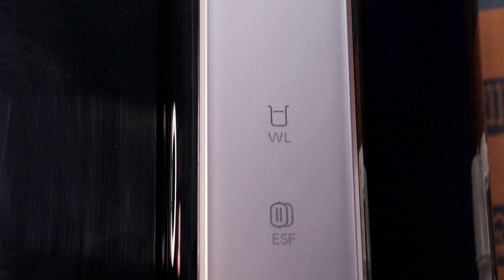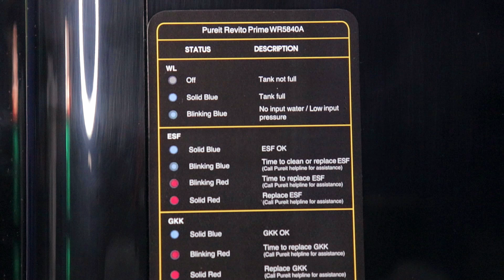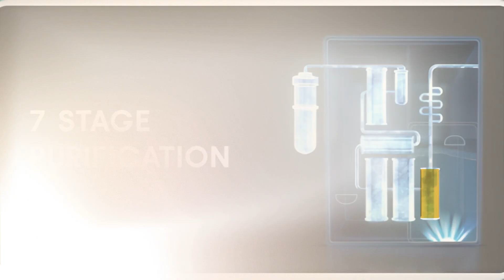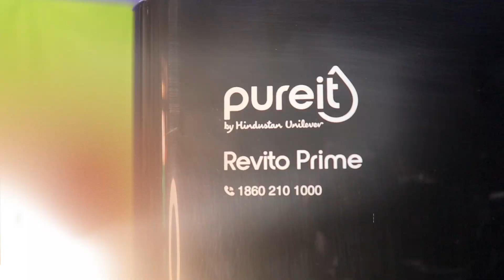Pureit Water Purifier | Pureit Revito Prime RO Water Purifier Review | Water Purifier For Home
A RO Water Purifier is an electrical appliance that filters dirty or polluted water for consumption purposes.

HUL's Pureit Revito Prime RO Water Purifier is a newly launched water purifier that not only purifies the water but also avoids water wastage and enriches it with essential minerals.

I received this product from Pureit and I am reviewing this in the video.

Pureit Revito Prime on Amazon

*Paid Collaboration